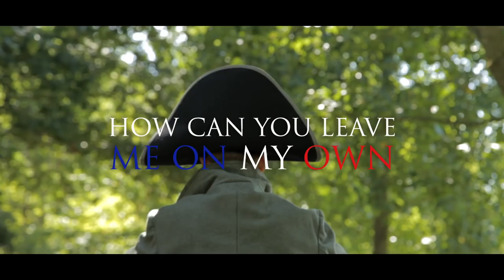How Can You Leave Me On My Own Trailer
A sneak peak at the second single from The Divine Comedy's eleventh album 'Foreverland'.